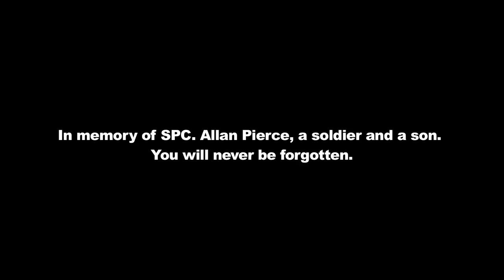Jay Falkner-Boots Official Music Video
New Jay Falkner official video recorded in Tulsa, OK at The Red Dirt Dancehall! The song is entitled "Boots," and is the second video release from his self-titled album.  Footage was taken from his CD release show on June 21, 2013.